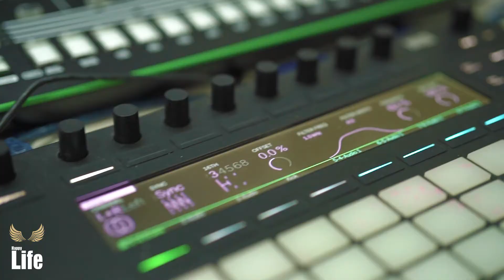Dynatonic Interview with Happylife Team